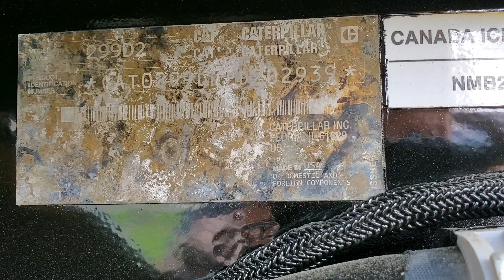2017 CATERPILLAR 299D2 For Sale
EROPS, Cab w/ Heat & Cold AC, Radio, Advanced display with Backup camera, Joystick controls. XPS High-Flow. New style Hydraulic Power Quick Coupler. 2 Speed, 80% Tracks & UC. Good tooth bucket. Machine runs and operates very well.